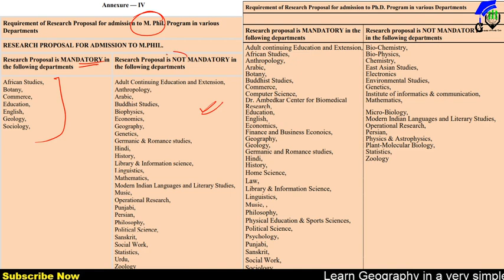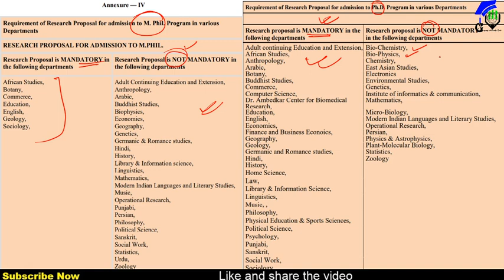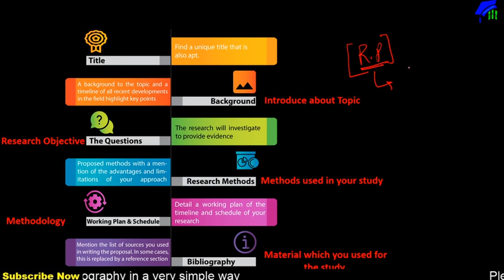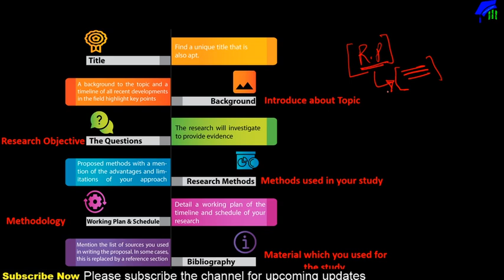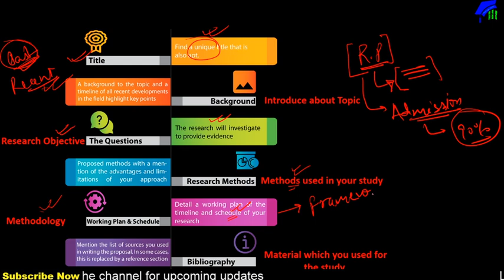How to submit the research proposal in DU Ph.D Application form |How to choose the Topic | DUET 2021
How to write a research proposal for Ph.D. application - This lecture explains how to write a research proposal step by step. We discuss how to make a Research Proposal (words limit 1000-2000) for M.Phil/Ph.D. This proposal format is valid for all Indian universities. Please write a proposal in this lockdown condition. When you go for an admission interview the research proposal demands by your university. This video guidance will teach you the components of a research proposal including the following -
Introduction
Background research
Literature review